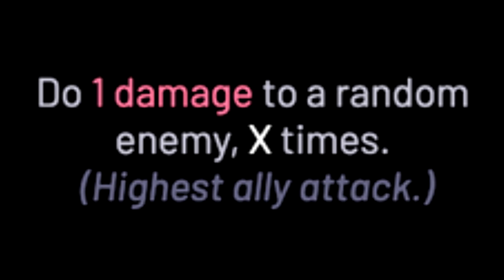overusedmeme.mp4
expect more skyweaver content from me soon